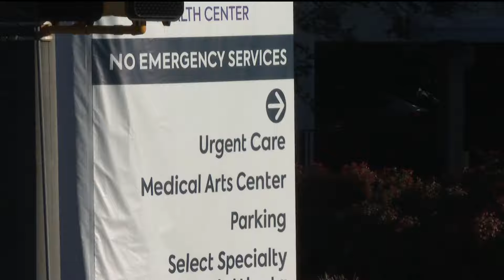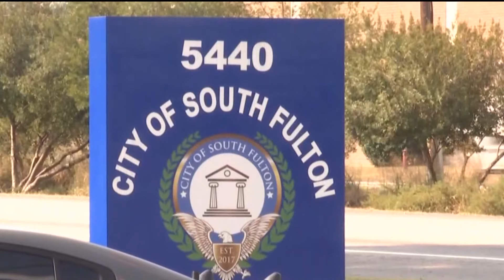Councilman to present moratorium ordinance to only rezone the old Wellstar AMC building as hospital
Wellstar AMC South Hospital in East Point closed its doors last year. Now, Wellstar plans to close the urgent care facility operating on the site.